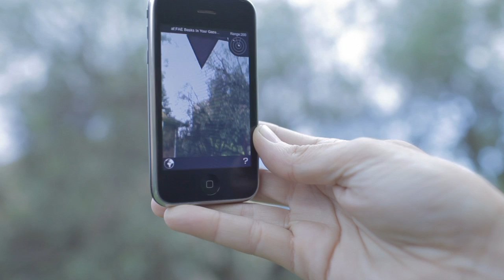Artist Profiles: Andrew Burrell and Warren Armstrong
Art Month Sydney is about celebrating artists. Here we peek into the lives of Andrew Burrell and Warren Armstrong.

in collaboration with Art Month Sydney